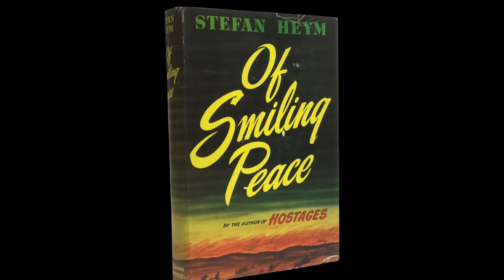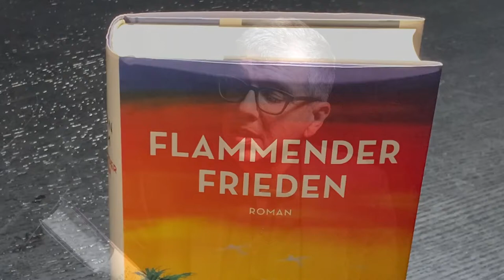Buchtipp: «Flammender Frieden» von Stefan Heym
1943, nachdem er in den USA seinen ersten Roman veröffentlicht hatte, der zum Bestseller wurde, stand Stefan Heym im Dienst der US Army und wartete darauf, dass seine Truppe den Marschbefehl nach Europa erhielt. In dieser Zeit schrieb er, auf englisch, seinen zweiten Roman. «Of Smiling Peace» heisst das Buch. Anders als seine anderen englischsprachigen Werke hat Stefan Heym den Roman nie auf Deutsch übersetzt. Zum 20. Todestag des Autors hat der Bertelsmann-Verlag das jetzt nachgeholt. Das Resultat ist «Flammender Frieden», ein spannender Kriegsroman über die Invasion der Alliierten in Nordafrika und das moralische Dilemma, in das sich die US Army damit stürzte.